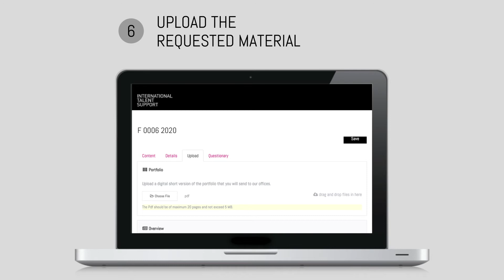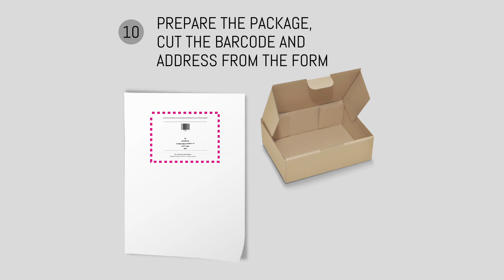How to enroll to ITS Contest? Step by Step Video Tutorial for Entry Form compilation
For all those who want to be part of International Talent Support contest, here you are a Video tutorial for the  Entry Form compilation.

1. DOWNLOAD AND CAREFULLY READ THE ENTRY REQUIREMENTS
2. ENROL ONLINE
3. REGISTER AND CONFIRM YOUR EMAIL
4. COMPLETE YOUR PROFILE
5. CHOOSE YOUR AREA AND GIVE US ALL THE DETAILS
6. UPLOAD THE REQUESTED MATERIALS
7. SUBMIT YOUR PORTFOLIO AND PRINT THE PDF FORM
8. SIGN THE FORM IN ALL ITS PARTS
9. BUILD YOUR PHYSICAL PORTFOLIO
10. FOLLOW THE RIGHT ORDER
11. PREPARE THE PACKAGE
12. CUT THE BARCODE AND ADDRESS FROM THE FORM
13. ATTACH THE BARCODE ON THE OUTSIDE OF THE PACKAGE
GOOD LUCK!